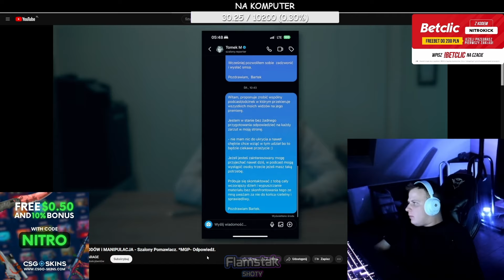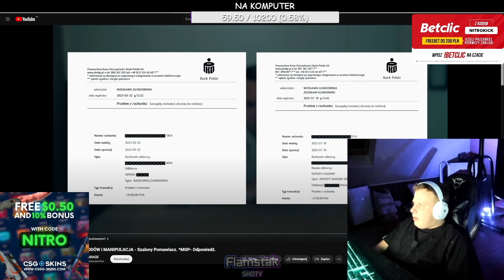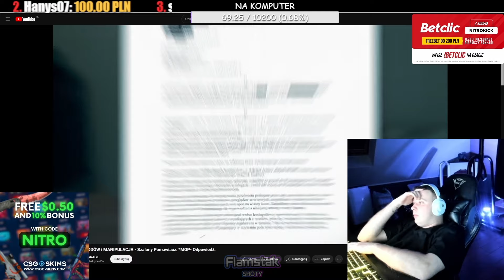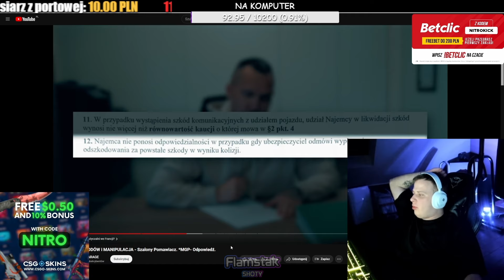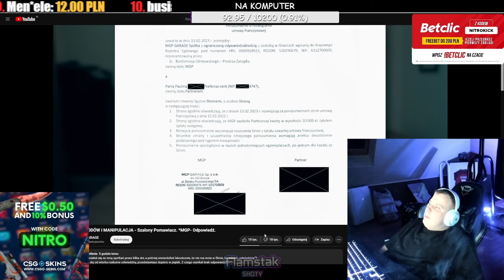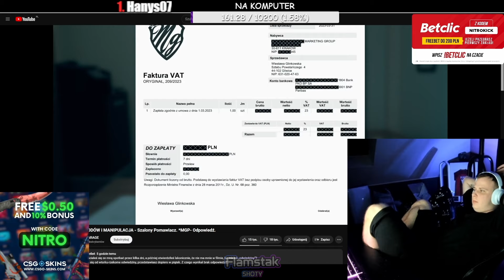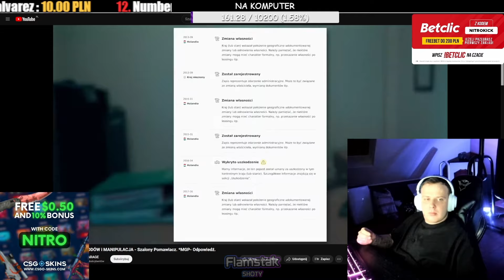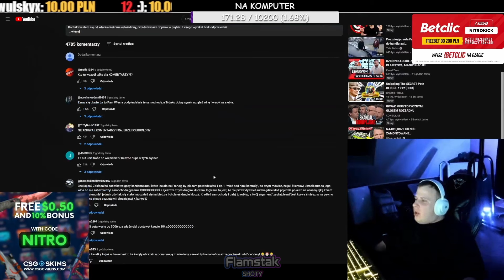Nitro ogląda film MGP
▶ Fragmenty treści zawarte w utworach należą do ich prawnych właścicieli i zostały wykorzystane zgodnie z prawem cytatu, zgodnie z przepisami prawa autorskiego (art. 29 ust. 1 ustawy o prawie autorskim i prawach pokrewnych).